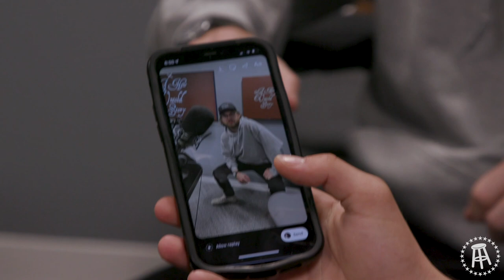A New Untold Story: Ep. 311 - A Picture Is Worth a Thousand Words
Venus, Venus, Venus...what are we going to do with you? Featuring special guest Tomatoes.

ADS:
and redeem code UNTOLD for $20 off your first purchase (terms apply).